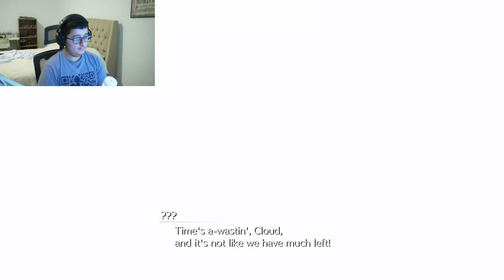Final Fantasy VII Rebirth (PART 18) Full Walkthrough